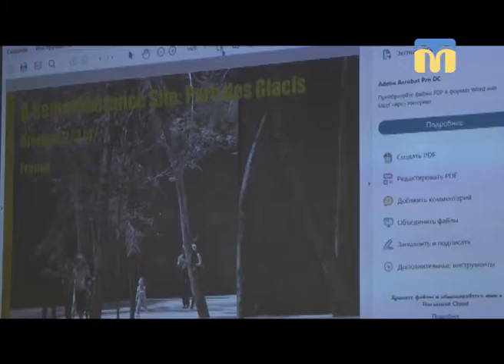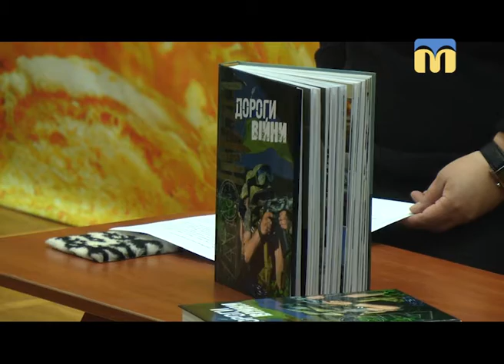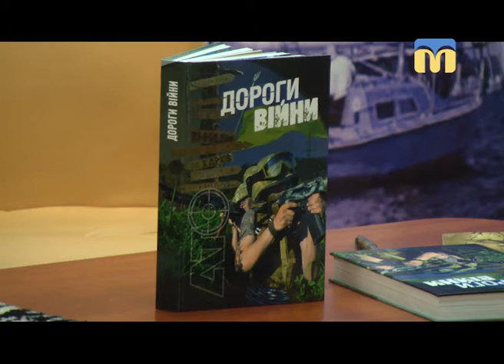Телевізійні новини Миколаївщини - 17:00 - (20.04.2018)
Інформаційна картина дня (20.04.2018) поглядом кореспондентів телеканалу “Миколаїв” (випуск новин — 17:00):
- у Миколаєві презентували проект скверу-меморіалу;
- пожежа в Новій Одесі;
- на території Широколанівського полігону поранено бійця;
- презентація збірки “Дороги війни”;
- Миколаїв приймає регіональний етап відкритого чемпіонату України героїв АТО — 2018.